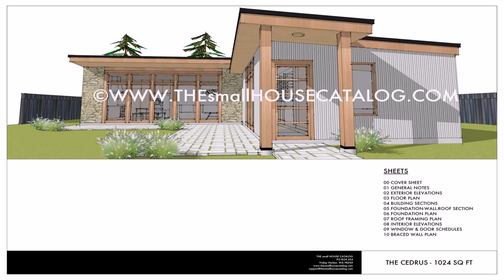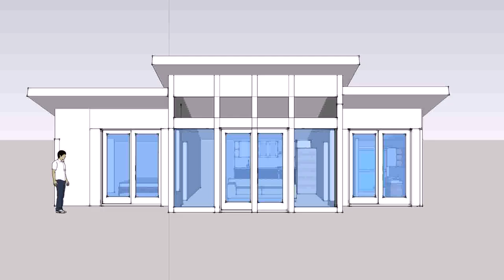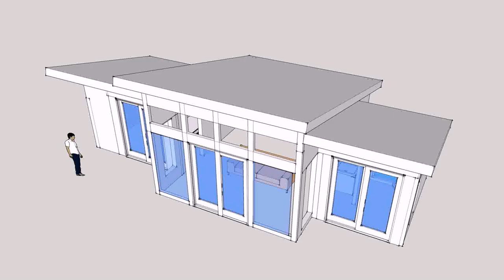Small House Plans With Shed Roof